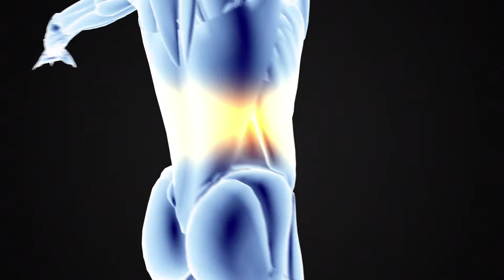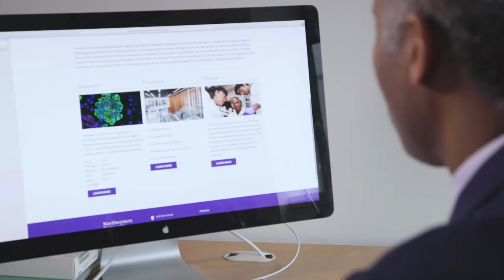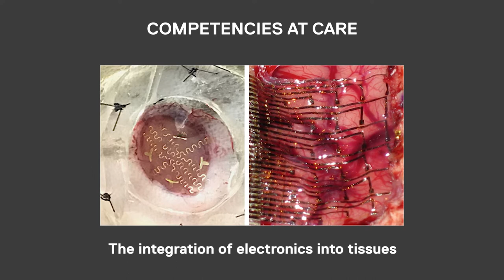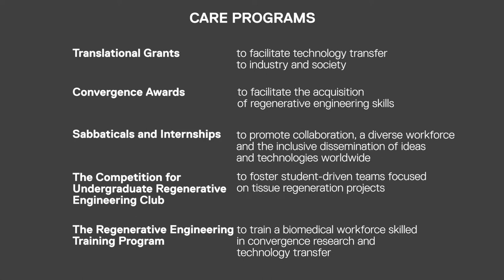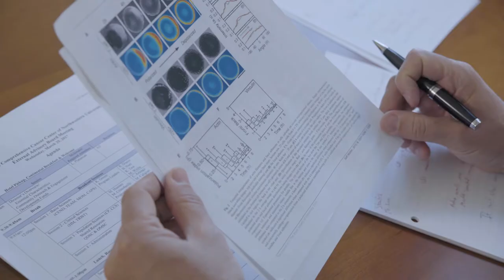Northwestern's Center for Advanced Regenerative Engineering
Housed within the McCormick School of Engineering and Applied Science, the Center for Advanced Regenerative Engineering (CARE) is a targeted initiative led by Professor Guillermo Ameer that integrates and supports research, technology development, and clinical expertise to improve the outcome of tissue and organ repair and regeneration for adult and pediatric patients.